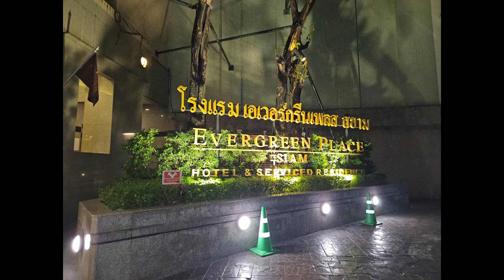Evergreen Siam Bangkok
Experience about Travelling, Food and Shopping Around the world and more